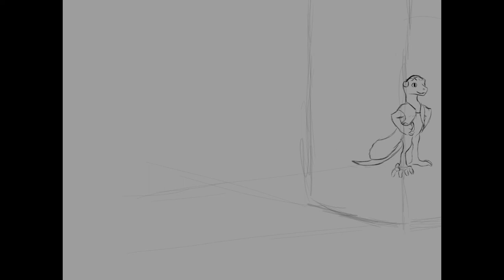Gecko man animation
Gecko man

Program: Krita